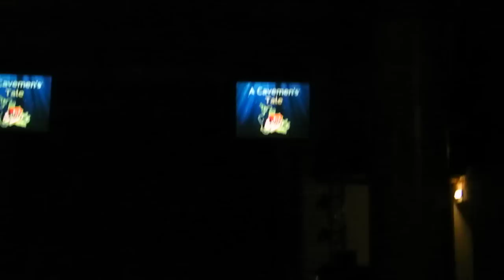'A Caveman's Tale' @ SAC Soiree 2012